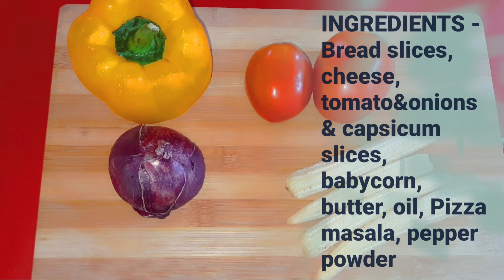Easy snacks in telugu recipes | Bread Pizza | Evening snack | no oven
ఇంట్లో ఈజీగా తయారు చేసుకోవచ్చు snacks recipe/5 minutes recipe | bread Pizza on tawa | kids favorite snack recipe | Easy snacks recipe | Easy Bread Pizza recipe | kids favorite recipe | mini Bread Pizza | evening tea time snacks recipe | no oven recipe | lockdown special tasty Pizza recipe

sai sri tasty recipes